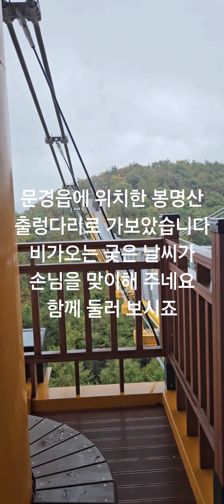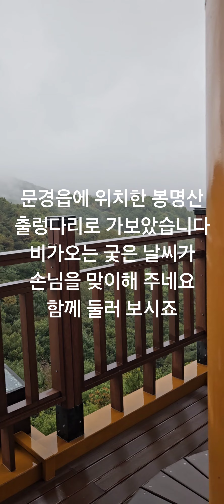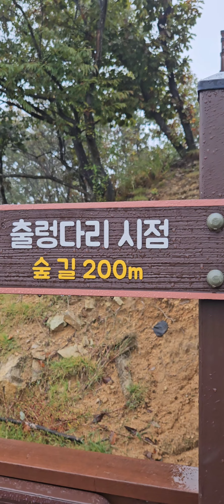문경읍 봉명산 출릉다리 구경하기